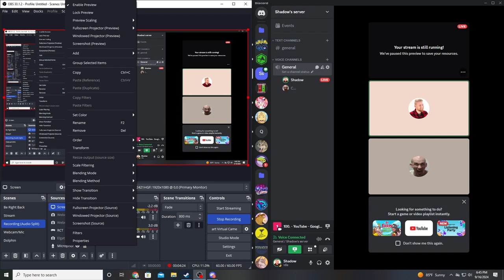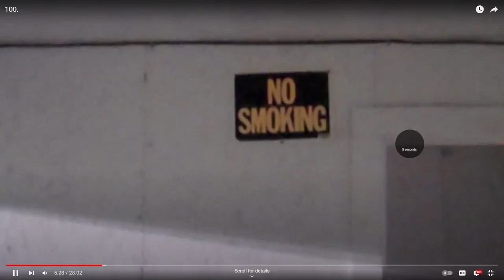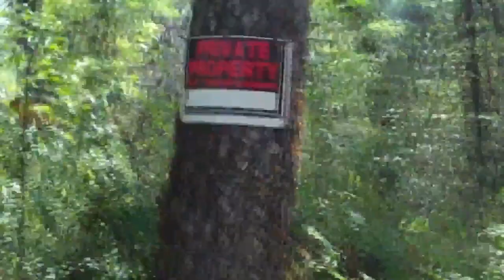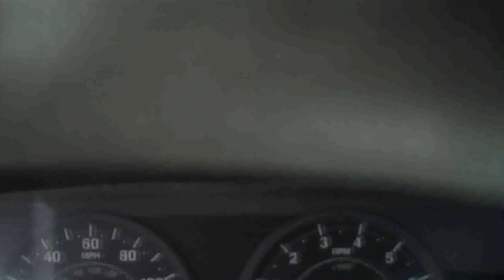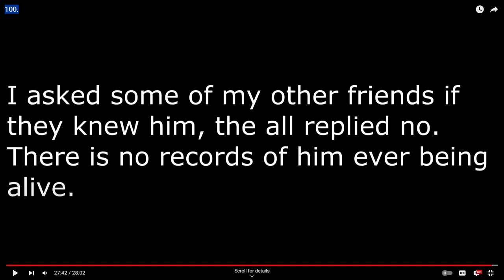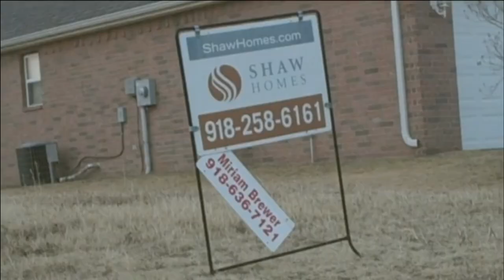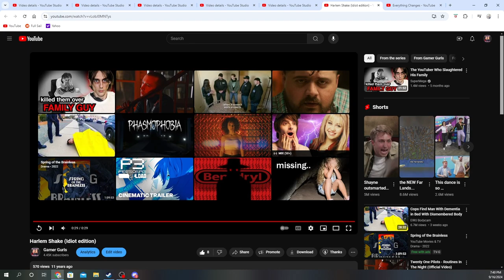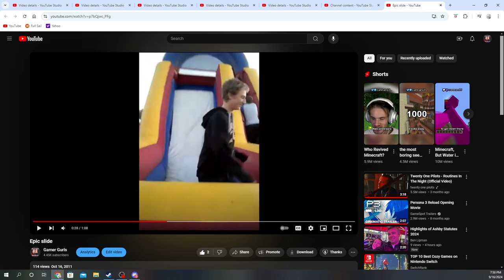Sista Gurl Gossip Podcast #8 - Classic Content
Cole and Chris react to some of their oldest videos on the channel and discuss what led up to them!

Join Chris and Cole as they discuss some of their craziest moments and unhinged interactions. Working in uncommon career paths have produced a lot of antics that make for some funny stories!

SGG Intro Song:
Music from Uppbeat (free for Creators!)